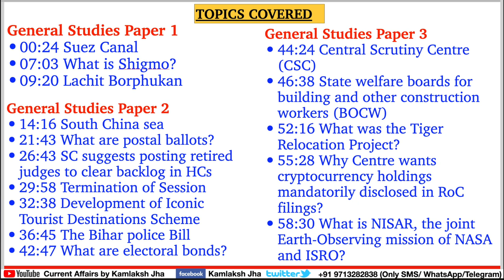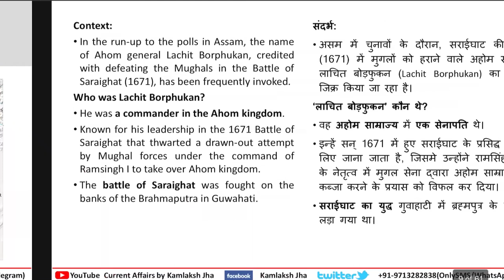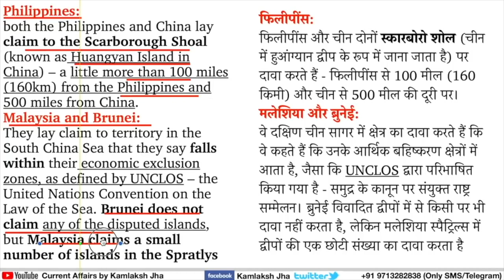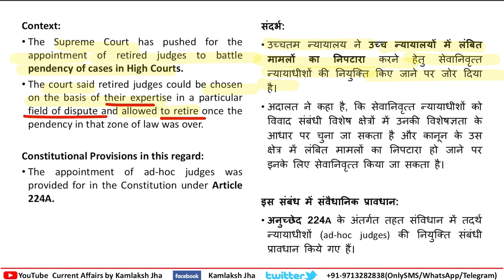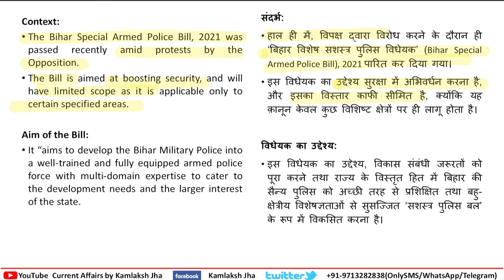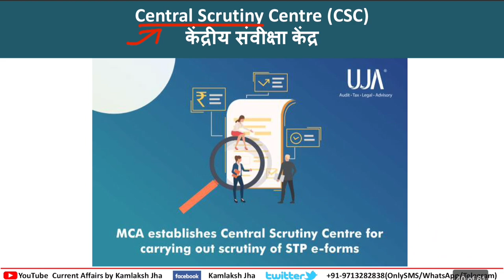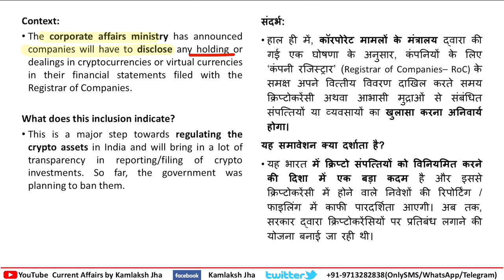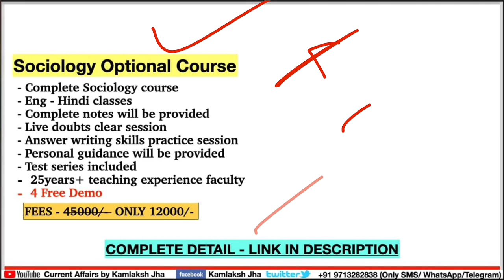30 March 2021 🗞📰Daily Current Affairs 📌The Hindu Indian Express PIB News 🎯UPSC IAS PSC| Jha sir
00:00 Intro

00:24 Suez Canal
07:03 What is Shigmo?
09:20 Lachit Borphukan

14:16 South China sea
21:43 What are postal ballots?
26:43 SC suggests posting retired judges to clear backlog in HCs
29:58 Termination of Session
32:38 Development of Iconic Tourist Destinations Scheme
36:45 The Bihar police Bill
42:47 What are electoral bonds?

44:24 Central Scrutiny Centre (CSC)
46:38 State welfare boards for building and other construction workers (BOCW)
52:16 What was the Tiger Relocation Project?
55:28 Why Centre wants cryptocurrency holdings mandatorily disclosed in RoC filings?
58:30 What is NISAR, the joint Earth-Observing mission of NASA and ISRO?

LECTURES TIMING:
1. Civil Services Current Affairs Lecture - 4:30 AM (Monday to Saturday)
2. Civil Services Current Affairs Lecture Compilation For Revision 4:30 AM (Sunday)
3. Current Affairs Live Test - 12 PM (Sunday)
4. Weekly Current Affairs for All Govt. Examination - Every Sunday 6 AM
5.  CSAT Paid Live Class - 8PM (Mon To Sat)
6. History Paid Live Class - 6:30AM (Mon To Sat)
7. Sociology Optional Paid Class - 3PM (Mon To Sat)

Sociology Optional Course available - Fee -Only 12000/- (For details contact on number given below)

English - Hindi separate:
- Monthly Magazine

24 घंटे के अंदर आपको pdf मिलना शुरू हो जाएगी